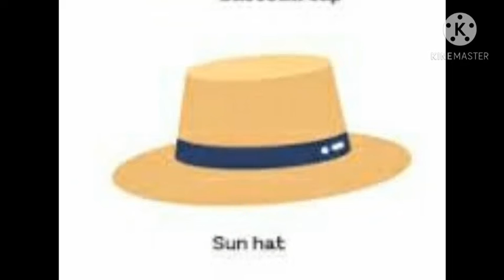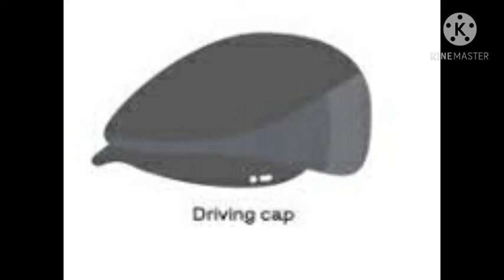Hats and its types.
All types of hat, hat and its types,  origin of hat, hats and its origin with images, hats and when it is used